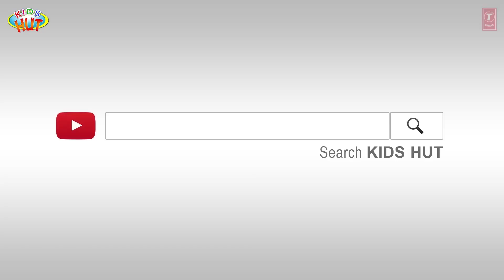Moral Stories for Kids | Best Stories for Kids | Tia & Tofu | Jungle Stories for Kids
Kids Hut family presents "Moral Stories for Kids | Best Stories for Kids | Tia & Tofu | Jungle Stories for Kids " by KIDS HUT.

1. The Sick Lion And The Fox
2. The Hare And The Tortoise
3. The Oak Tree And The Reeds